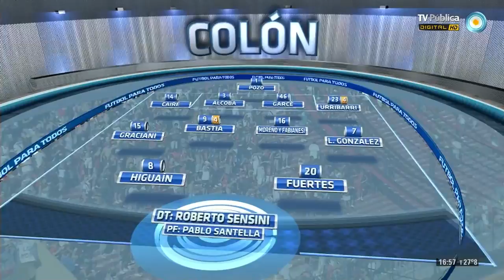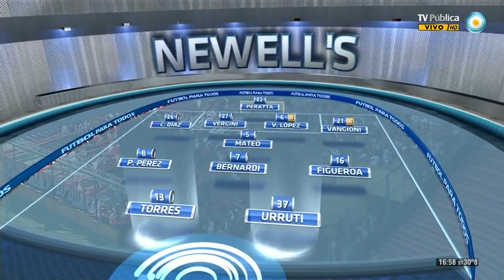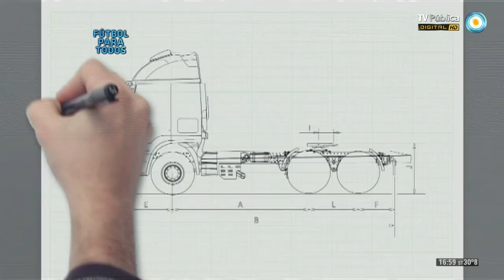PartidosLeprosos.com.ar - Clausura 2012 - Fecha 05 - Colon Vs Newell's 1T HD by Aledb